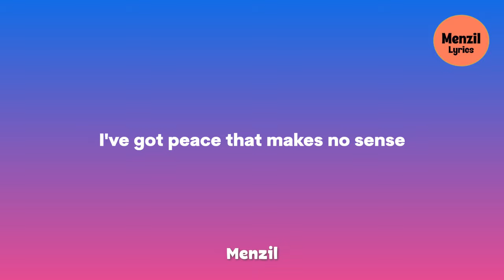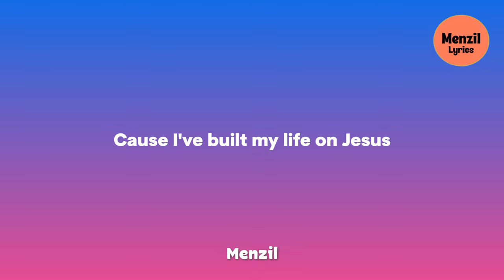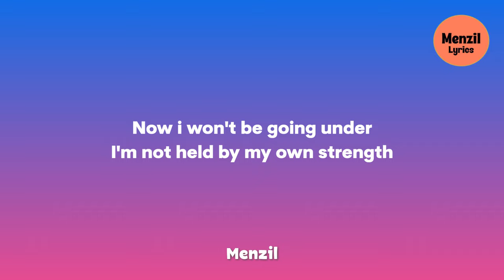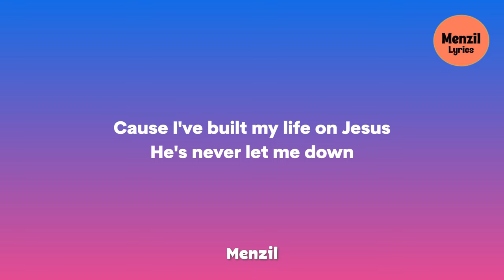Holy Drill - Joy In Chaos (Lyrics)| Cause I've built my life on Jesus, He's never let me down...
Song Title: Joy In Chaos
Producer: Holy Drill
Joy In Chaos Song Lyrics:
Joy in chaos lyrics by Holy Drill

I still got Joy in chaos
I've got peace that makes no sense
I won't be going under
I'm not held by my own strength
Cause I've built my life on Jesus
He's never let me down
He's faithful through every season
So why would he fail now?
He won't

Peace that makes no sense
I've built my life on Jesus
Faithful through every season
He won't

He won't

In Christ we trust

He won't

He won't